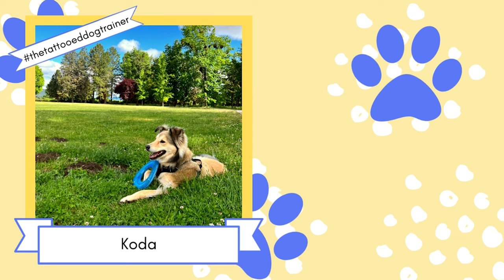5 Reasons Your Dog Training Isn't Working (And How to Fix It)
What is keeping YOU from reaching your training goals?

Enlisting the help of a certified, positive-reinforcement trainer can help you learn more about HOW your dog learns and WHY what you have been trying hasn't been working (and how to fix it!)

Tag us in your pet pictures for a chance to be featured in our end screen!

I am a certified dog trainer and pet nutritionist and focus on holistic wellness and force-free, positive reinforcement-based training methods. I have been training dogs and horses for the last 7 years or so, and training/consulting full time for the last 3 years. I am very passionate about animal health and wellness and my goal for all of my clients is to have their dogs as healthy and happy as possible.

If you have any nutrition questions or wish to get a customized nutritional consult form me, you can get in contact with me at:

*The topics discussed into this video are my opinions, formed by my own personal research and professional experience. Differing opinions are always welcome on this channel, as long as discussions are civil and science-based research is available to support factual claims. My advice does not replace veterinary care and I am not qualified to diagnose or treat medical conditions. *

FAQs

Oregon
What certifications/education do you have?
ABC-DT
CTDI
AKC CGC Evaluator
Pet Food Specialist - DNU
Raw Food Specialist - DNU
2 year nutrition apprenticeship
What kind of pets do you have?
I have dogs, birds (cockatiels), turtles, frogs, a leopard gecko, and a variety of fish.
What kind of dogs do you have and what are their names?
Tiki (16), Lhasa Apso / Poodle mix
Luna (3), Silver Lab (Lab / Weimaraner mix)
Misty (3), Husky / Shepherd mix

dog training train teach puppy dog nutrition pet nutritionist food